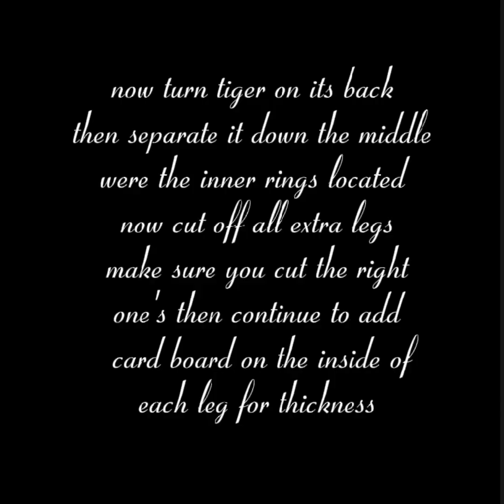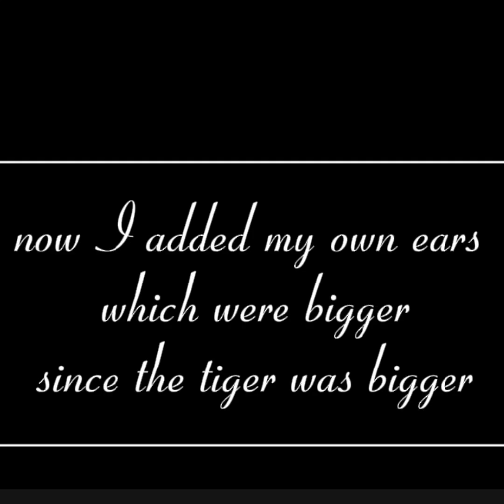Cardboard tiger...... 2024